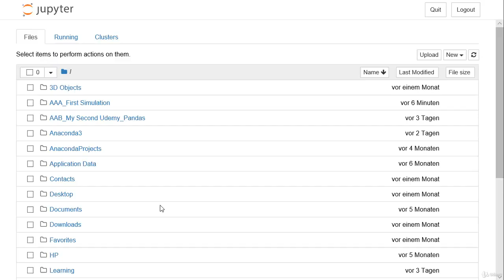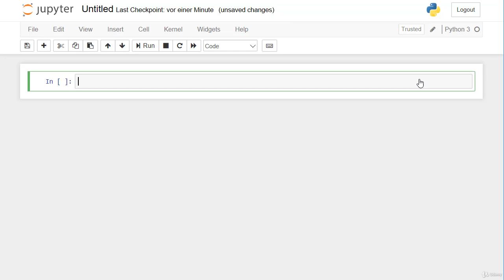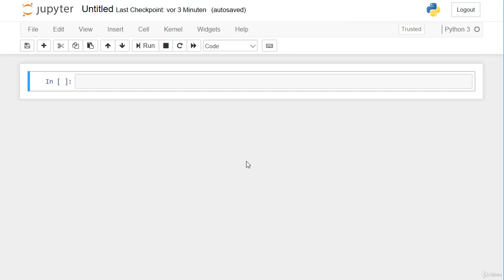Simulating Real World Problems with Python (2 Intro)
Learn, practice and master Python on real world projects. The fastest way from Beginner to Pro.